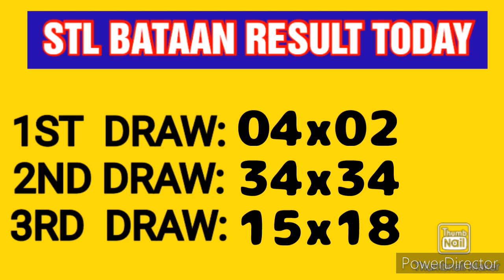STL BATAAN RESULT TODAY 3RD DRAW APRIL 10, 2023 8PM